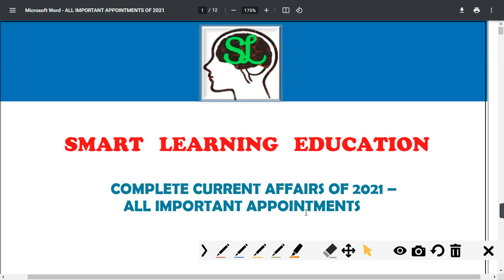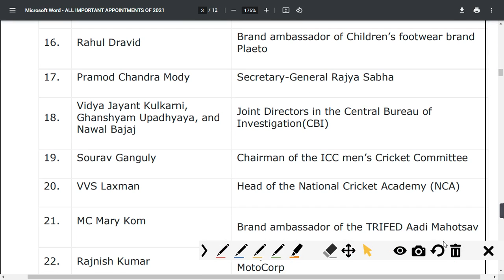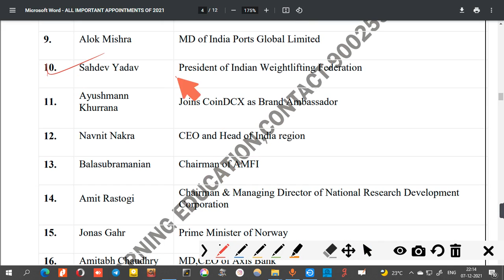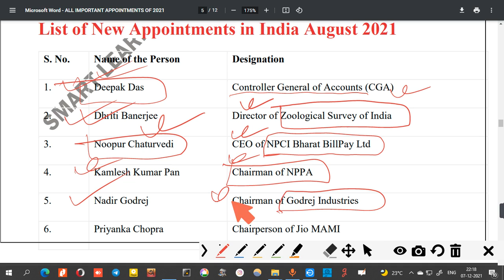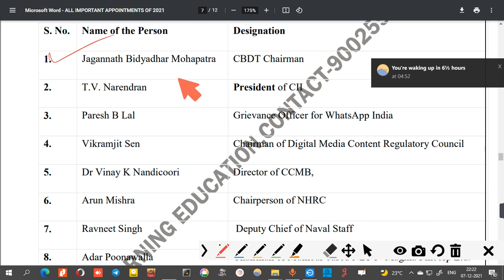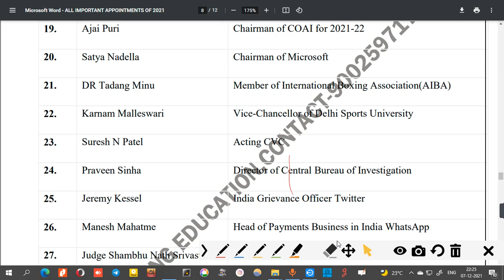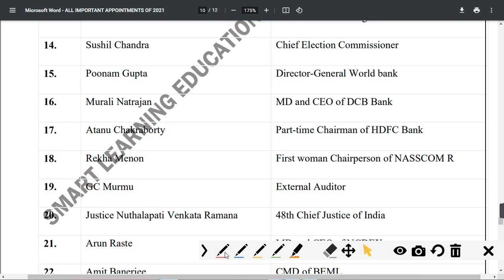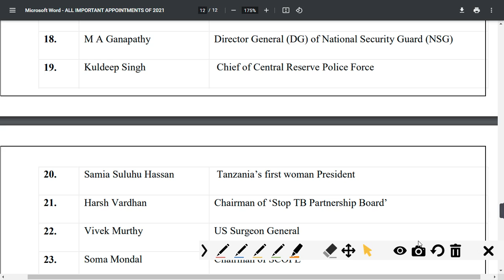ALL IMPORTANT APPOINTMENTS OF 2021 II APPOINTMENTS CURRENT AFFAIRS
1.DAILY CLASSES   2. DAILY MOCK TESTS  3.WEEKLY MOCK TEST 4. FULL LENGTH MOCK TEST
5. OPTIONAL CLASSES (GEOGRAPHY & MATH) ARE CONDUCTED ONLINE